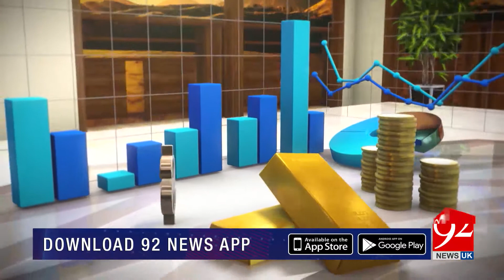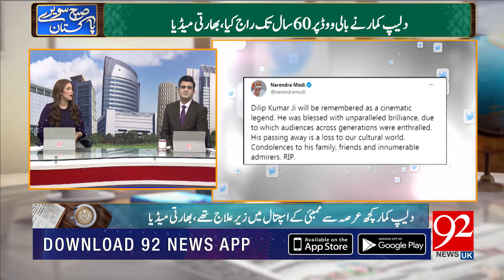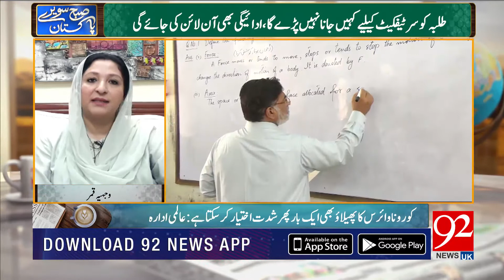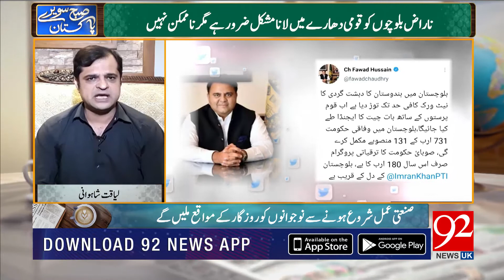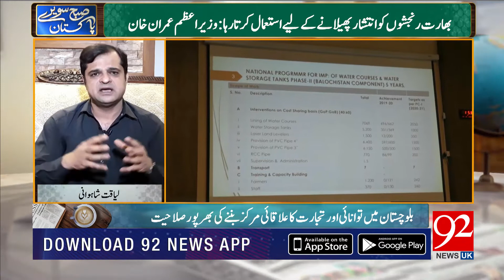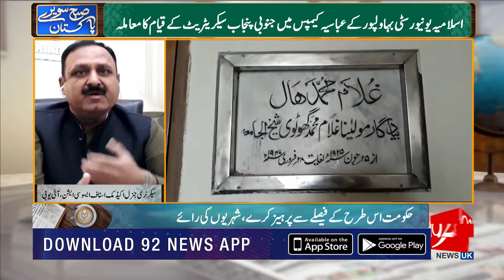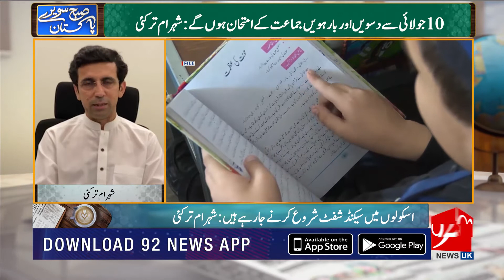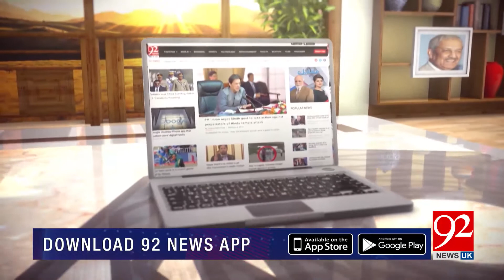Subh Savaray Pakistan with Hamza Tarar and Syeda Iqra Bukhari | 07 July 2021 | 92NewsUK